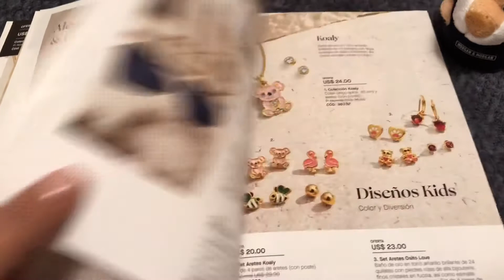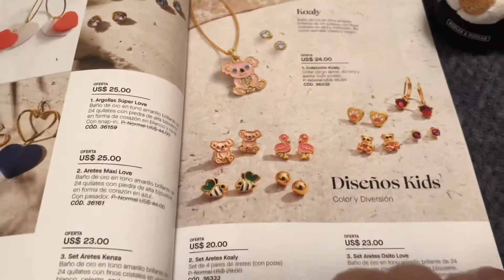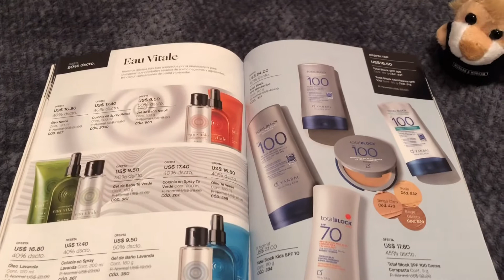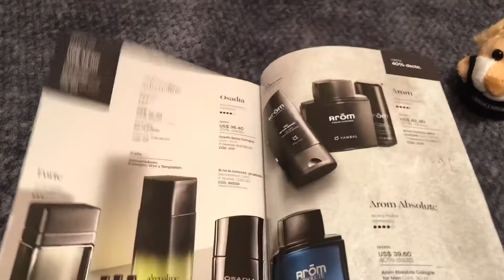Yanbal C03 🧡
Yanbal C03  del 26 de febrero Al 25 de marzo